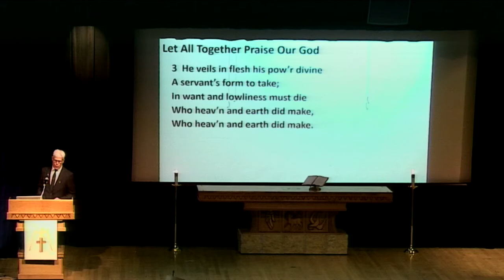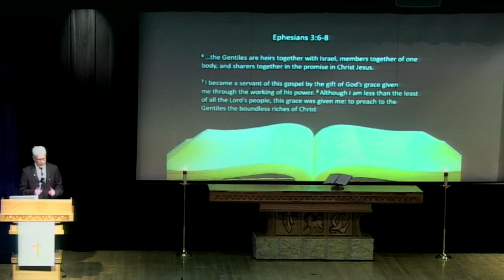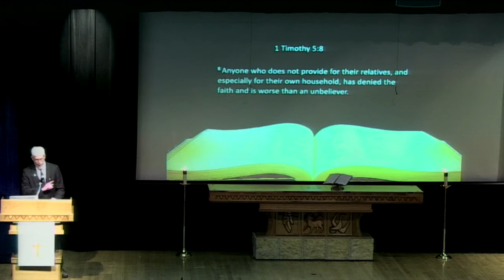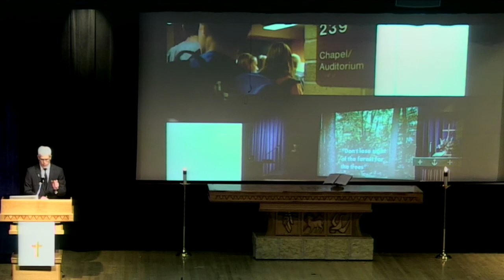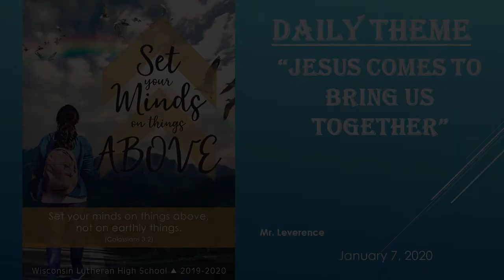Jesus comes to bring us together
(Leverence) - WLHS Chapel 1/7/20